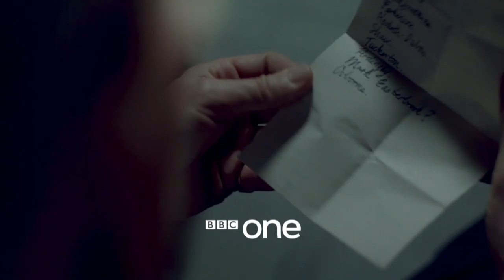The Pale Horse (2020) TV trailer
Directed by Leonora Lonsdale
Written by Sarah Phelps based on the novel by Agatha Christie
Starring Rufus Sewell, Sheila Atim, Georgina Campbell, Bertie Carvel, Kathy Kiera Clarke, James Fleet, Henry Lloyd-Hughes, Claire Skinner, Rita Tushingham, Sean Pertwee, Kaya Scodelario,...

When a young woman is murdered, a mysterious list of names is discovered. Who wrote the list, and what does it mean?